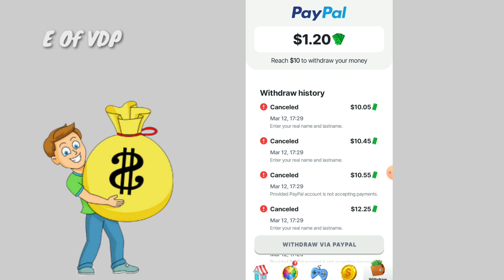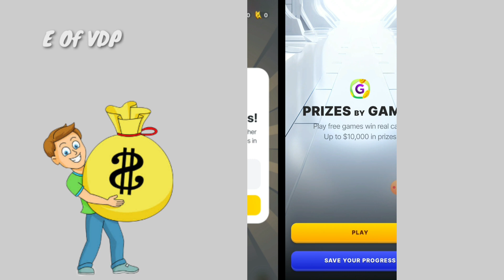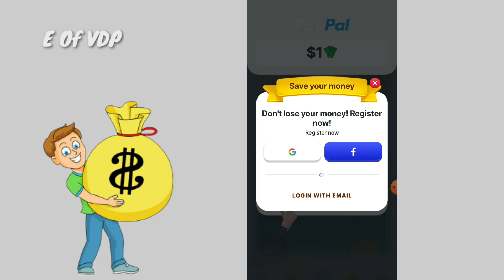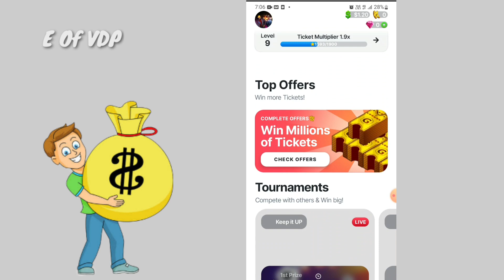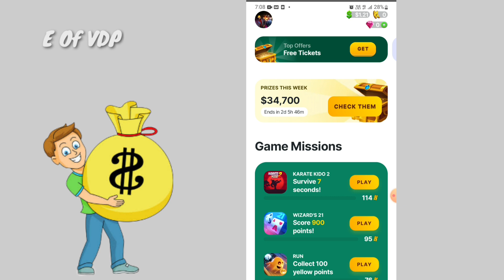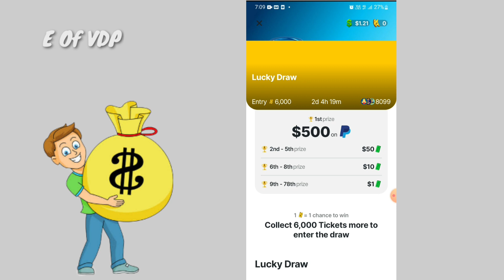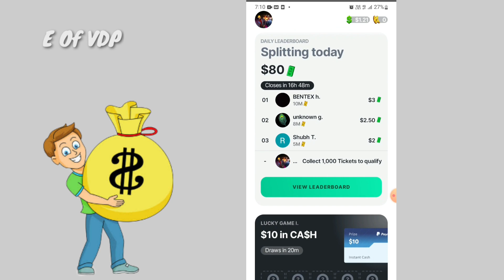💥 லக் இருந்தால் Rs.100000-/ வரை சம்பாரிக்கலாம் My Own Payment Proof 💢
💥 Guys இந்த App Play Story ல இருக்கு install பண்ணிக்கிங்க

App Name : Gamee

just Try This App நண்பா 🔥

🔥😂this Video Funny Animals Moments 🤣🤣

I am Vel Owner Of " Entertainment  Of VDP" Youtube Channel